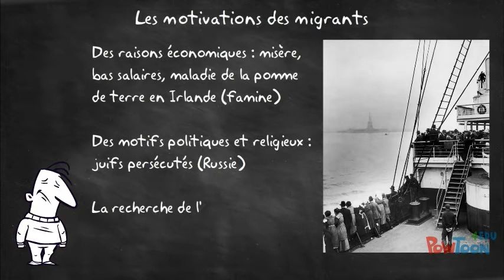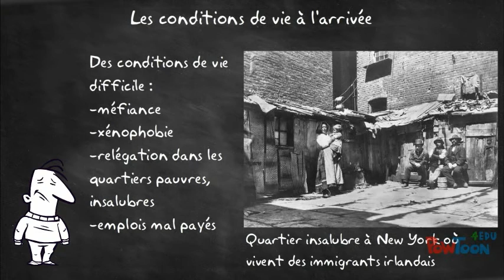2.H1.5 - Migrer au XIXe siècle